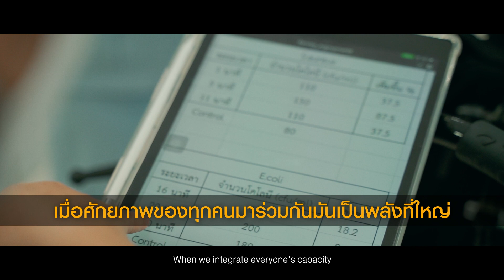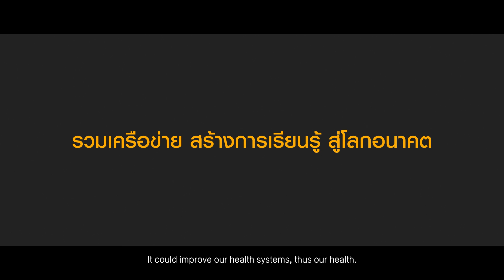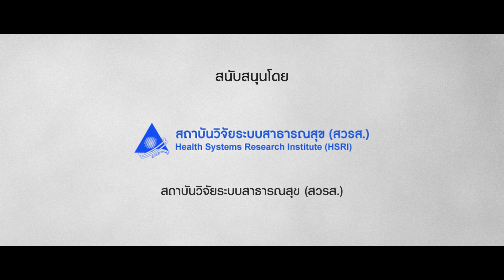IPE อุดรธานี - ผนวกศาสตร์และศิลป์ สร้างสรรค์นวัตกรรม นำไปใช้ได้จริง - พยาบาล ช่างไฟฟ้า และวิศวะฯ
การบูรณาการเรียนรู้ ผนวกศาสตร์และศิลป์ สร้างสรรค์นวัตกรรมที่นำไปใช้ได้จริง จากหลากหลายสาขาอาชีพ เติมเติมข้อจำกัดทีไม่สามารถแก้ปัญหาในเชิงเดี่ยวได้ ต่อยอดผลลัพธ์เพื่อพัฒนาการเป็นผู้ประกอบการ รับชมการพัฒนาหลักสูตรการเรียนรู้แบบสหวิชาชีพ ระหว่าง
วิทยาลัยพยาบาลบรมราชชนีอุดรธานี
คณะเทคโนโลยี มหาวิทยาลัยราชภัฏอุดรธานี
แผนกวิชาช่างไฟฟ้ากำลัง วิทยาลัยเทคนิคกาญจนาภิเษกอุดรธานี